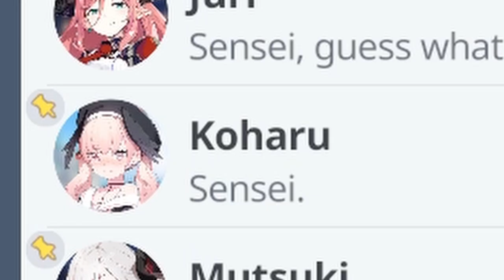Koharu the Closet PERV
Koharu and I have a WILD imagination sometimes.